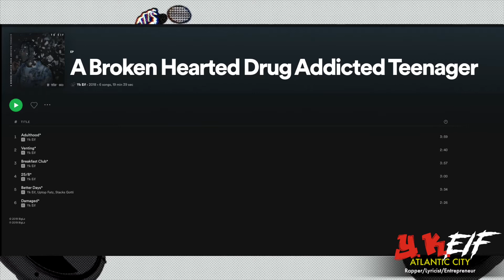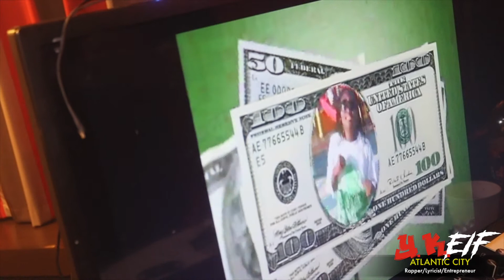YK EIF || A SessionsTv Interview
SessionsTv is media company based in south jersey that provides video & photography services. We are dedicated to bringing the spotlight towards artist/entrepreneurs/influencers/educators…etc through brand exposure/promotions & interviews. Our companies main goal is to become a main source for independent / upcoming artist and entrepreneurs to connect with.
Had A great time catching it up with YK EIF an Atlantic City Native Rapper and a prodigy in the making as we go over his latest song/music video "HIT BOUT IT" shot by Cozy Shooter. EIF has quite amazing word play ability at the age of 22 with wide range of music in his catalogue, adopting another nickname "The young Goat" noted by his peers and supports. In 2018 YK EIF had released A. Broken . Hearted . Drug. Addicted. Teenager which was reviewed as of the best projects out in while including hit single "Breakfast Club" pushing the young rappers name to new heights. YK EIF said he's ready to flood the scene once again as has his mental and time has been focused on his new son and family. But rest assured new music is coming very soon.

Topic of Discussions 👇🏾
0:00 - 1:09 "Hit bout it -Shot by Cozy Shooter"
1:09 - 1:35 "What ya game plan this summer?"
1:41 - 2:34 "I've been taking care of my family, my son and family comes first"
2:36 - 3:50 "Yeah having a son had changed my whole mindset, a whole 180" 4:42 - 5:32 "Last Album - A.Broken .Hearted .Drug. Addicted. Teenager"
5:36 - 6:41 "Breakfast Club was so hit, but it was first leaked all over the city'
6:45 - 7:29 "YK EIF - Sneak peak performance"
7:32 - 8:55 "How I came up with my hit single "Breakfast Club"
9:00 - 10:42 "My main producer is Earl Woodz, but I keep things in house"
10:46 - 11:42 "How come you didn't shoot a video to "Breakfast Club?"
11:46 - 13:54 "Stay out the way your have ya way, what's important is lockin in"
14:00 - 14:30 "Lil beet98 on facetime"
14:35 -15:40 "Ketchup was my last written song, shot by 2020 visuals"
15:50 - 17:00 "Atlanta like my second home tbh with you"
17:05 - 18:00 "Atlanta always uplift you"
18:05 - 19:20 "Atlantic city need to start showing more support for each other"
19:22 - 20:19 "When did you start making music?"
20:20 - 21:55 "FIRST SONG - $YOUNG FLY & FLASHY$ BY EEZY MUH"
22:18 -22:55 "YK EIF - Sneak peak performance"

🎥 VIDEOGRAPHER (Edited by Edem Ahado)